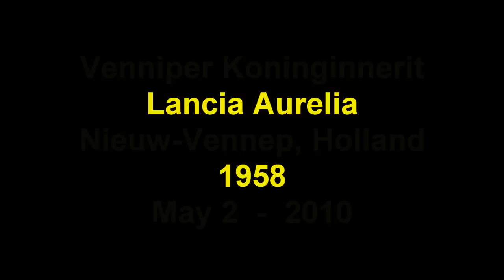Lancia Aurelia 1958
Regelrecht uit 'De Zaak Zonnebloem': het type Lancia Aurelia waarmee Kuifje en Kapitein Haddock langs het Meer van Genève scheuren.